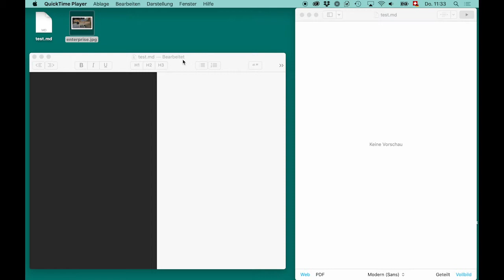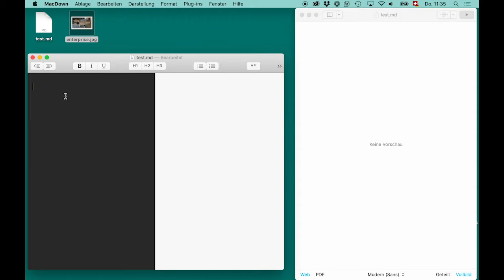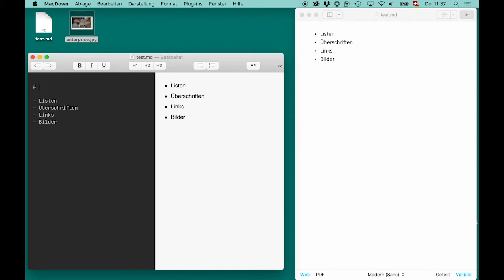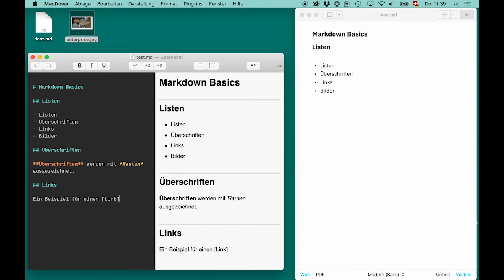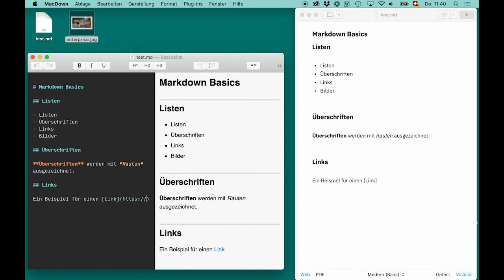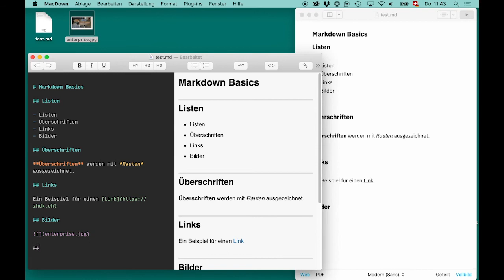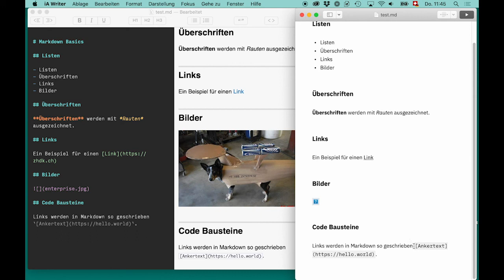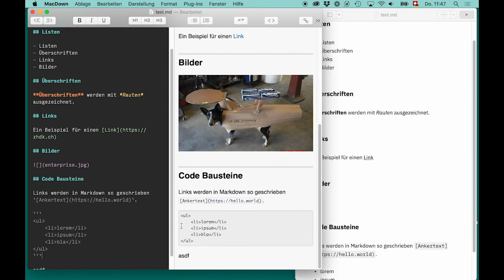Markdown Intro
Grundlagen der Benutzung von Markdown.

Einen wichtigen Punkt habe ich im Video vergessen: Auch der Texteditor «Visual Studio Code» lässt sich fürs Markdown schreiben verwenden – eine Markdown-Preview ist Teil der Grundausstattung. Allerdings ist kein PDF-Export möglich.